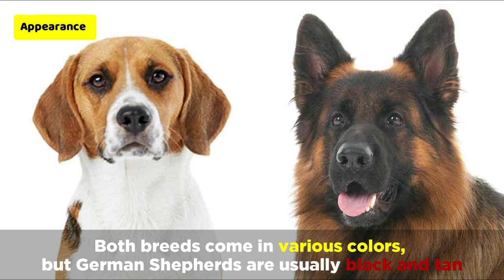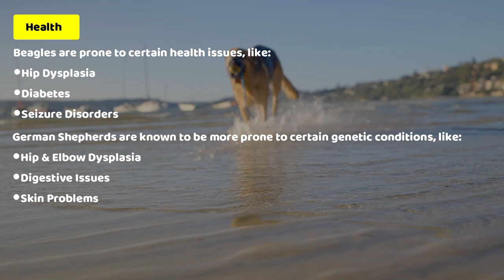German Shepherd vs Beagle: Major Differences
There are many debates about which is the better dog to get, the German Shepherd or the beagle.

German Shepherds differ from Beagles in many ways, most notably in size, coat types, and personality.

In this video, we’ll go over the major differences between the two breeds to help you decide which one may be best for your family.